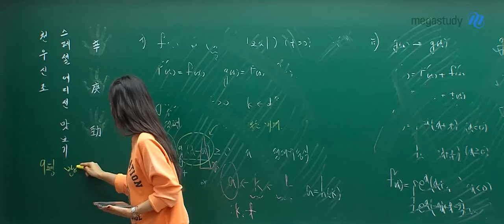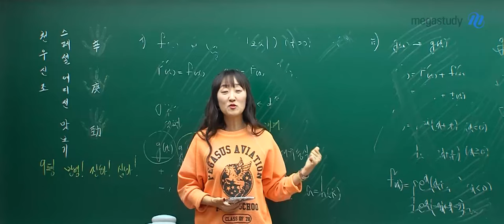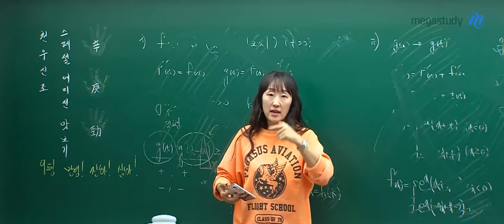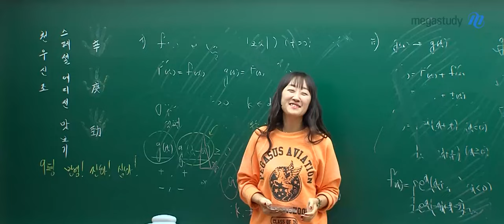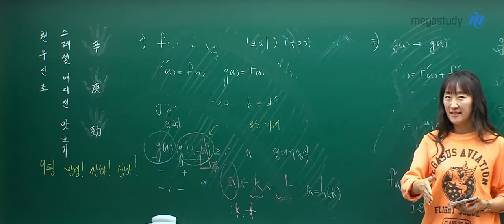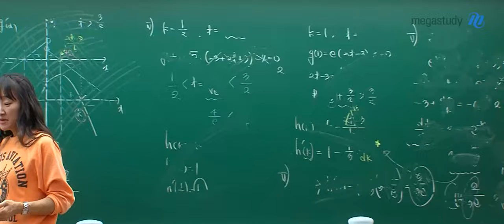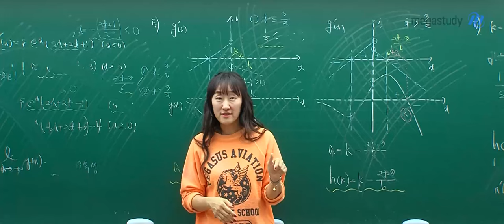[메가스터디] 수학 오르새쌤 - 또 또 새벽 캐스트 (스페셜 에디션 스포 주의)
9평 반영! 진화! 심화!
천우신조 스페셜 에디션 맛보기

선생님이 정성을 다해 만든
천우신조 스페셜 에디션이 공개되었습니다!!🎉

스페셜 에디션 모의고사를 풀고 나면 여러분들은 한층 더 성장할 거예요!